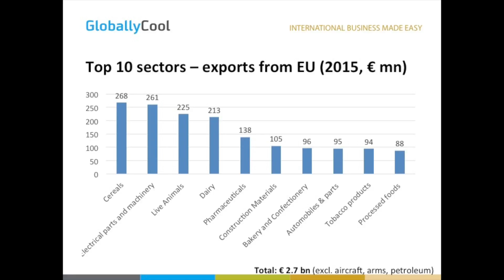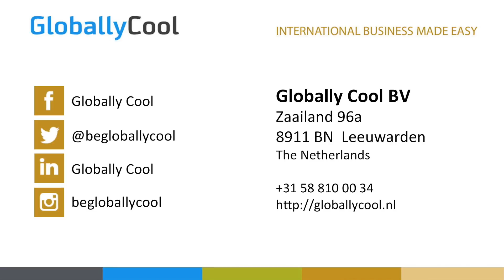Towards an EU helpdesk in Libya: Go or No go?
A FEASIBILITY STUDY
FOR EXPERTISE FRANCE
Q4 2016

Script:
We are currently doing a feasibility study for the establishment of an EU Trade Helpdesk in Libya. We do that on behalf of Expertise France, that is running an EU project in Libya.
As part of the feasibility study, we are doing a trade analysis, interviews with European businessmen, interviews with Libyan businessmen to identify the constraints that they face with the trade development and we also look at the solutions how to overcome the challenges. Based on that analysis we determine together with Expertise France the feasibility of setting up such an EU Trade Helpdesk.
In this case, we practically look at innovative service sectors, including franchising formulas of European companies. We are really looking forward to this project.

Speaker:
Alfons van Duijvenbode
Trainer and consultant / Managing Partner